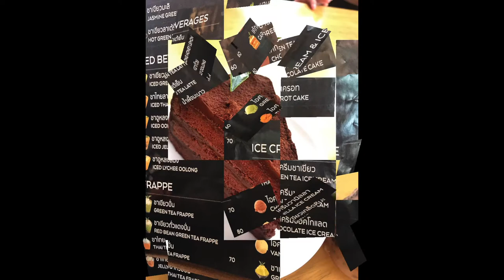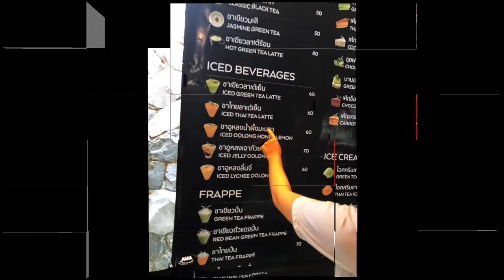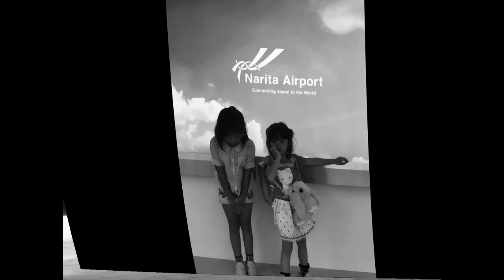🇹🇭THAILAND PART 4 |THE GOLDEN TRIANGLE |CHOUI FONG TEA PLANTATION |WAT PRATHAT DOI WAO| CHIANG RAI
The contents of my channel is about family travels/adventures/roadtrip s, mostly around japan , beauty/ pampering yourself ,sometimes I sing , collecting cactus and succulents, DIY (do it yourself wood cabinets ) mostly done and made by my hubby and lastly , fashion/ootds.

I am married and a mom of two little girls . A typical Filipino family living in Japan. So in my videos you will notice me speaking three languages ; English ,Japanese and Tagalog.

As you follow my vlogs you will know my two little girls cannot speak and cannot understand the filipino language. That is the main reason why I speak tagalog , english and japanese in almost all of my videos.
 📌If you are new to my channel , please don't hesitate to take a sneek peek of my videos. (most videos have english captions - informations of the places we visited that could help you choose tourist spots if you are travelling to japan ) Maybe one  of my uploads will give you a thought to like and subscribe.
Thank you very much and enjoy watching .

📌The Golden Triangle is the area where the borders of Thailand, Laos, and Myanmar meet at the confluence of the Ruak and Mekong rivers.￼
📌The name "Golden Triangle"—coined by the CIA is commonly used more broadly to refer to an area of approximately 950,000 square kilometres (367,000 sq mi) that overlaps the mountains of the three adjacent countries.

📌 Choui Fong Tea Plantation is one of the biggest tea producers in the city of Chiang Rai, situated at the top of a hill with a bird’s eye view of the surrounding fields. Experienced travelers find themselves straying further from the beaches of the south and instead travel directly to the Thai mountains for gems like this.
📌There is a tea shop and restaurant on site with expansive views over the rolling hills and mountains in the distance. It is a modern, clean, and intricately designed building with a terrace and huge windows opening out onto the scenery. There are numerous open fields to wander through and a menu with a diverse tea selection to choose from.
Choui Fong Tea Plantation View
📌Choui Fong grows some of the finest quality teas in the country and upon arrival you’ll immediately see the millions of tea plants descending down the mountainside as endless hills of greenery. A variety of teas are grown and harvested here. Sip on an oolong, a fresh matcha, or a Ti Kuan Yim, the “Iron Goddess of Mercy”. Other exotic possibilities include Dragon Pearl and Rose, but simple Chinese black tea is also available.
📌Wat Phra That Doi Wao The temple is the perfect spot for panoramic view; you can see the range of hill from Thailand's side to Burmese border. These ancient Buddha relics have been well restored. The environment is filled with trees and paved concrete road. This place is one of the ancient Phra Thats in Chiangrai province; the most ancient belongs to Phra That Doi Tung. In the past, the King Wao who ruled Yonok Nakorn built this place in order to store Buddha's hair in 364 B.E. Wao is a Lanna language which means a scorpion. Phra That has been deteriorated over time, yet it has been repaired many times also. During the major restoration, Buddha relics had been found and put in the pagoda. Also, it had then been placed in the cornerstone covering with the pagoda as can be seen nowadays. Around Phra That area, it is decorated with shady trees and pleasant pathway. Other highlights include the statues of Phra Naresuan Maharat, Ekathotsarot and Phra Suphan Kanlaya facing Myanmar's border similar to the statue of King Bayinnaung which also turns towards Thailand from Myanmar representing the good relationship between the two countries. Another highlight is Paichayon Castle which has been constructed in Lanna style for the purpose of reminiscing the good and worshipping Indra. The perfect time to visit is the full moon day on 5th month of Thai lunar calendar, north (the 3rd month south which is Magha Puja Day) as there is a ritual to worship Phra That each year. Also, during Songkran Day, local people will sprinkle water onto a Buddha image. Near Phra That, local food and souvenir shop are available such as Mae Salong , fruits in winter season and beautiful handicrafts. To visit, take Mae Sai road. The temple is 100 meters before reaching Mae Sai border. The entrance to the temple is on the left side with stairs leading to Phra That